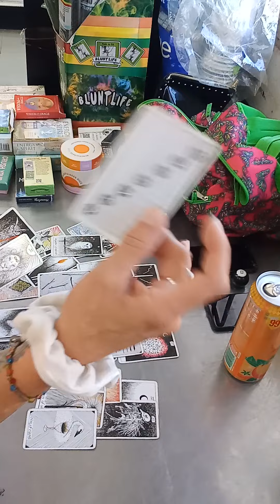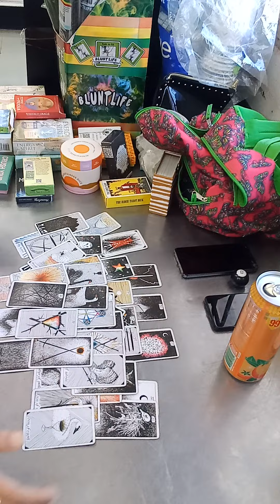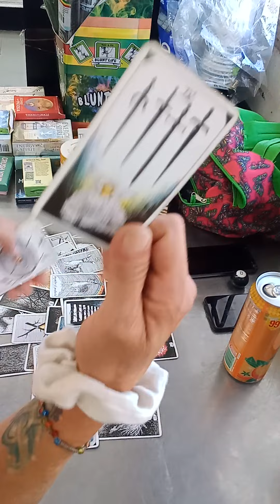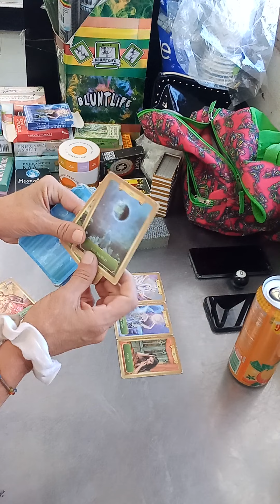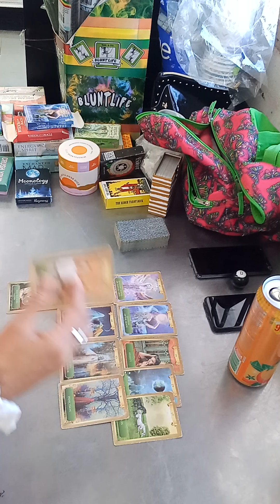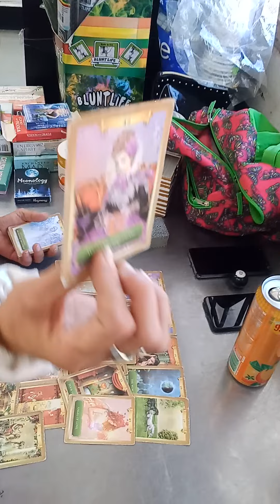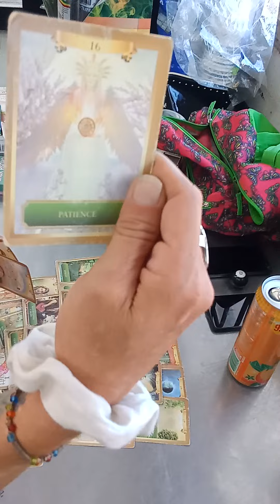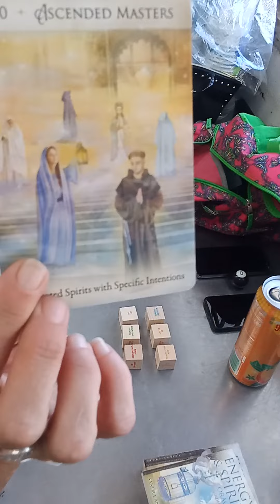Totally unexpected..collective U got decesion to make Take what RESONATES